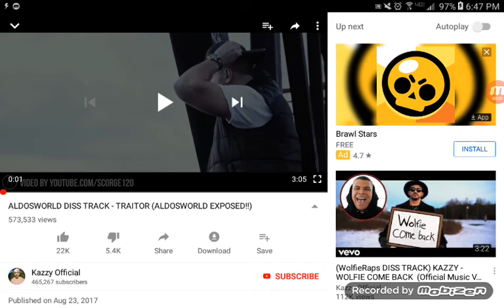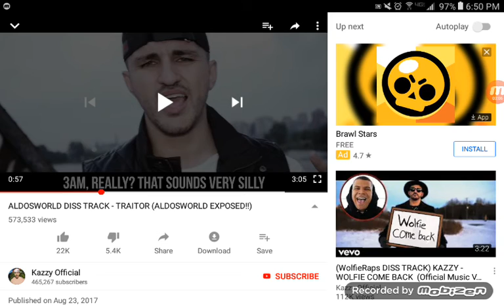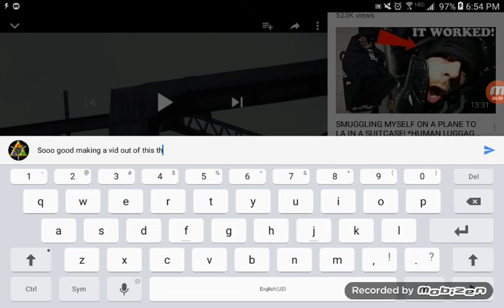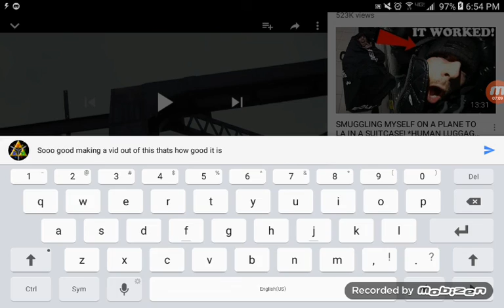I react to a diss track thats good part 1